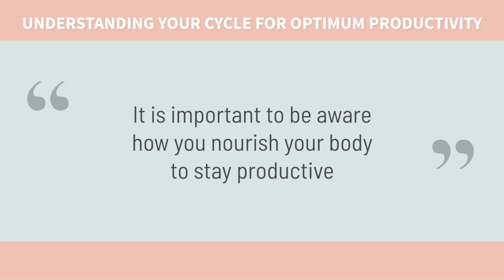Living in sync with your cycle